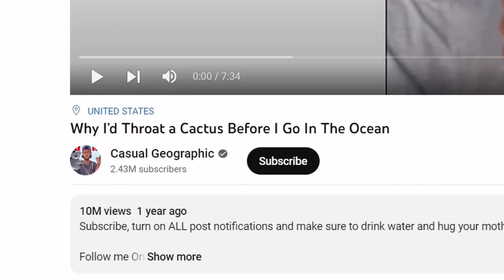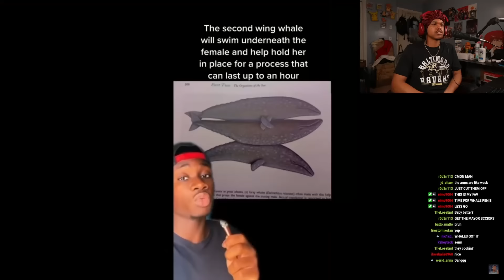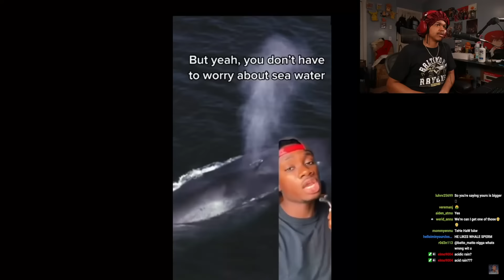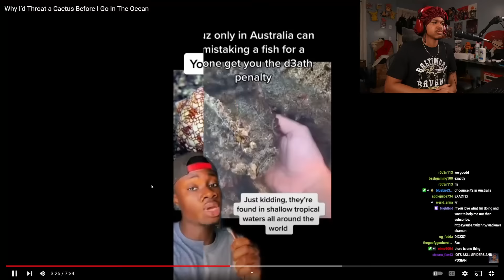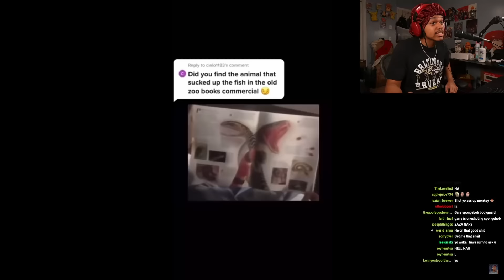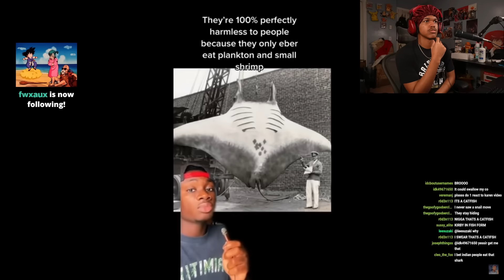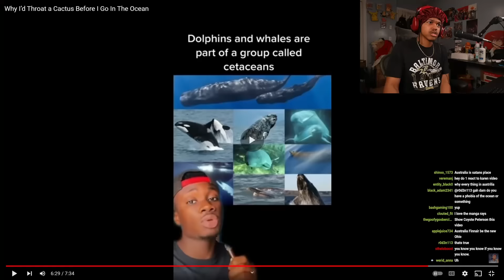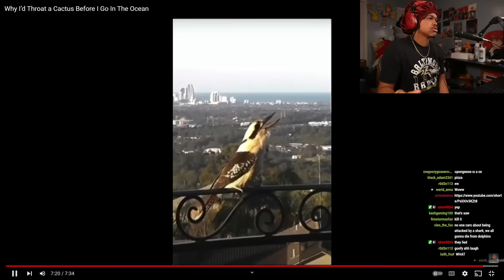Why I'd Rather DIE Before Going In The Ocean